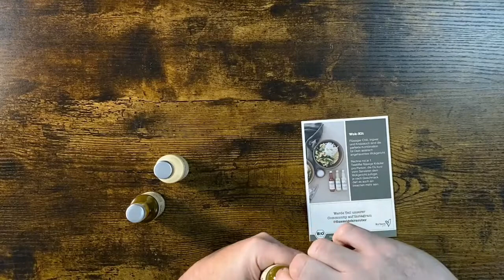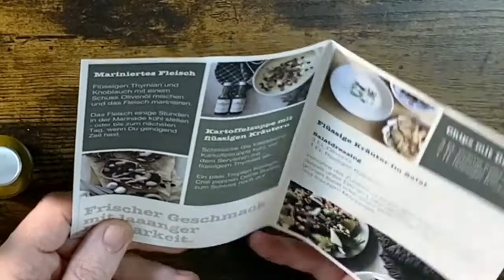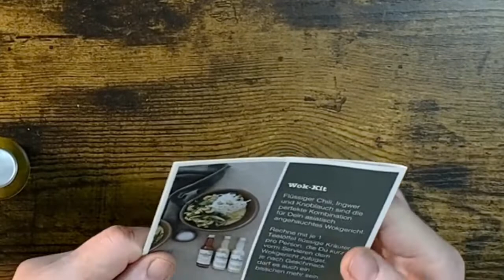Flüssige Bio Kräuter 3 Sorten beim Aldi 2021 (Basilikum, Rosmarin, Knoblauch)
Hallo ich probiere für Euch 3 flüssige Bio Kräuter Basilikum, Rosmarin, Knoblauch vom Aldi von der Marke Northern.
Frischer Geschmack mit langer Haltbarkeit und sehr praktisch für die schnelle Küche und sehr nachhaltig.

 Bio auf Rücksicht auf die Natur
 Frisch und leicht säuerlich im Geschmack
 Top Haltbarkeit - auch nach dem Öffnen
 Immer frischer Geschmack zur Hand

Gerne könnt Ihr mir Produkte zusenden, die ich in einem Video zeigen soll und Ihr werdet mit Eurem YouTube Namen erwähnt.